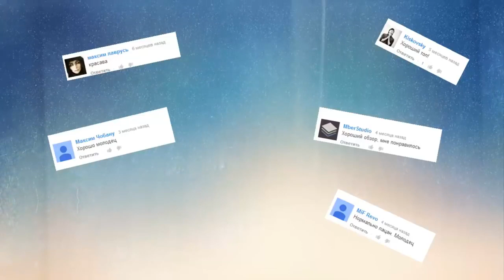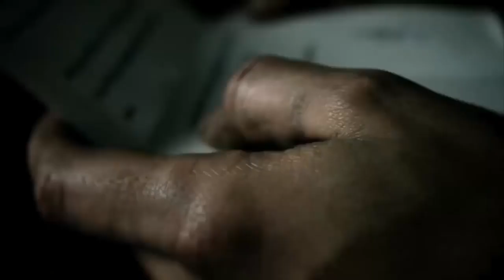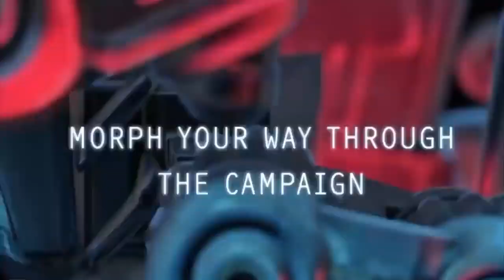EVERYBODY TOP 10 games for Android and IOS